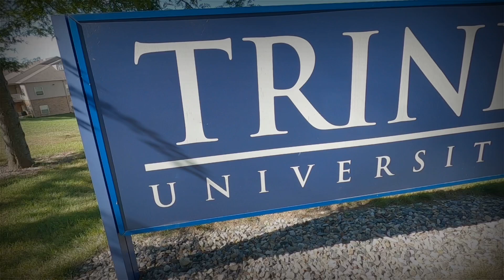Super Bowl Commercial by Bukoff News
When asked to create a commercia for a competition, Bukoff News stepped up to the plate and delivered this never before aired, legendary super bowl commercial.

Welcome to Bukoff News, a group of guys presenting news like segment about our week at college. Also the most reliable news station in Northeastern Indiana (according to ourselves).

Socials
Equipment used
 Cameras – GoPro Hero 8,  IPad 8,  Akaso Brave 7le